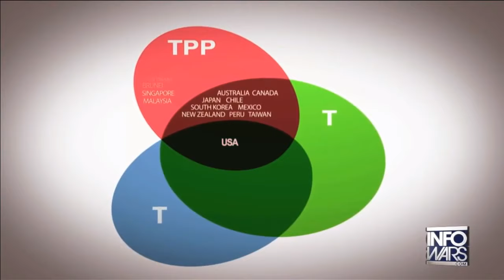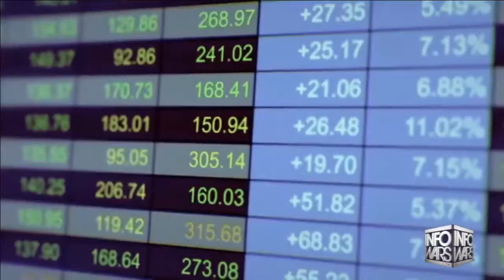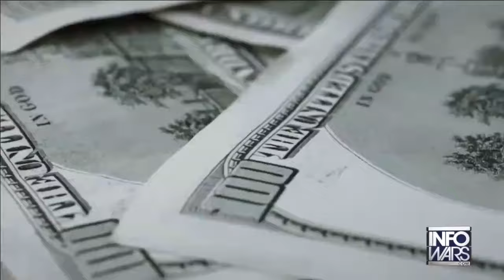Trump best election speech 2016 - InfoWars version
Detta tal sammanfattar några av de kärnpunkter som drev Donald Trump till att kandidera för att bli USA:s president. Talets innehåll förklarar varför Trump är hatad av det maktfullkomliga etablissemanget i USA, vars intressen är direkt hotade. Trump hyllar tex den amerikanska konstitutionen, vilket knappast de senaste presidenterna i USA har gjort. De har snarare avvecklat den.

Nyhetskanalen InfoWars som är Trump-vänlig har lagt på bilder och ljud till talet.